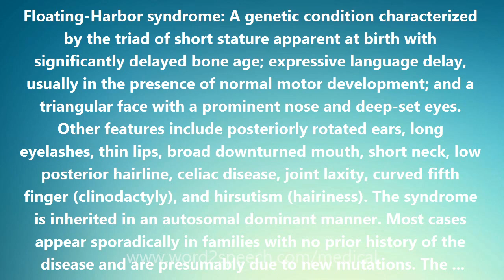Floating-Harbor syndrome - Medical Definition and Pronunciation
Title: Floating-Harbor syndrome

Floating-Harbor syndrome: A genetic condition characterized by the triad of short stature apparent at birth with significantly delayed bone age; expressive language delay, usually in the presence of normal motor development; and a triangular face with a prominent nose and deep-set eyes. Other features include posteriorly rotated ears, long eyelashes, thin lips, broad downturned mouth, short neck, low posterior hairline, celiac disease, joint laxity, curved fifth finger (clinodactyly), and hirsutism (hairiness). The syndrome is inherited in an autosomal dominant manner. Most cases appear sporadically in families with no prior history of the disease and are presumably due to new mutations. The designation Floating-Harbor reflects the fact that patients with the syndrome were first described in 1973 at the Boston Floating Hospital and in 1975 at Harbor General Hospital in California.